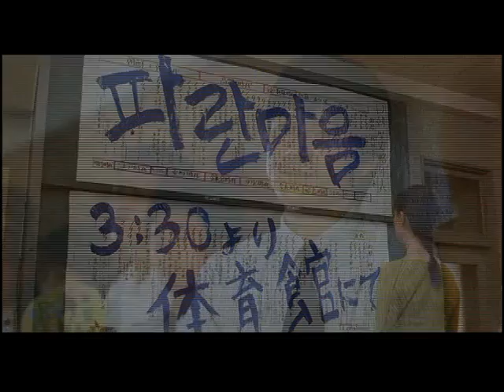Paran Maum リンダリンダリンダ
ペ・ドゥナ、前田亜季、香椎由宇、関根史織ほか出演